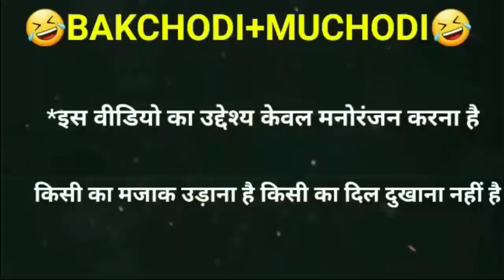😄KITNA HASEEN CHEHRA FUNNY DUBBING VIDEO😄 | JEETA THA JISKE LIYE FUNNY DUBBING VIDEO |AJAY DEVGAN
kitna haseen chehra

kitna haseen chehra kitni pyari
aankhen

kitna haseen chehra status

kitna haseen chehra dj

kitna haseen chehra song

kitna haseen chehra dj song

kitna haseen hai mausam kitna haseen

safar hai

kitna haseen chehra new version

kitna haseen chehra funny song

jeeta tha jiske liye funny video

jeeta tha jiske liye funny

jeeta tha jiske liye funny dubbing

jeeta tha jiske liye funny song

jeeta tha jiske liye funny hindustani

jeeta tha jiske liye tik tok funny video

kitna haseen chehra funny dubbing

kitna haseen chehra funny video

kitna haseen chehra funny

kitna haseen chehra funny status

kitna haseen chehra funny voice

aankhen funny song

kitna haseen chehra di

kitna haseen chehra karaoke with

lyrics

kitna haseen chehra jhankar

kitna haseen chehra karaoke

kitna haseen chehra whatsapp status

jeeta tha jiske liye status

jeeta tha jiske liye ringtone

jeeta tha jiske liye jiske liye marta tha

jeeta tha jiske liye salman ali

jeeta tha jiske liye dj

jeeta tha jiske liye karaoke

jeeta tha jiske liye new version

jeeta tha jiske liye piano

pad funny videos

pad full movie

pad funny song

pad fusi song

pad funny

pad full movie akshay kumar

pad full movie in hindi

pad full

pad fusi

pad full song

paad funny dubbing

koi mil gaya funny dubbing paad

funny dubbing video paad

kabir singh funny dubbing paad

paad funny video sunny deol

paad comedy tik tok

paad comedy hindi

paad comedy song

paad comedy cartoon

paad comedy paresh rawal

paad comedy bhojpuri

paad comedy tik tok video

paad comedy video

paad funny video

paad funny song

paad funny video tom

paad funny video hindi

paad funny

paad funny video tik tok

paad funny video song

paad funny sound

paad funny dubbing

paad funny video bangla

ajay devgan vimal comedy

ajay devgan vimal ad

ajay devgan vimal

ajay devgan vimal pan masala funny
dubbing

ajay devgan vimal video

ajay devgan vimal ad funny

ajay devgan vimal comedy video

ajay devgan vimal meme

ajay devgan vimal wala

ajay devgan vimal funny video

ajay devgan vimal funny dubbing

ajay devgan vimal funny

ajay devgan vimal funny kannada

ajay devgan vimal funny comedy

dubbing

ajay devgan vimal pan masala

paadsong

tattisong

funnydubbingvideo

comedyvideo

dubbingvideo

pubgdubbingvideo

freefiredubbingvideo

Sunnydeoldubbingvideo

coronasong

vaccinesong

ajaydevganfunnydubbing

amirkhanfunnydubbing9

salmankhanfunnydubbing

shahrukhkhanfunnydubbing

karishmakapoorfunnydubbing

dilwalefunnydubbing9

jeetfunnydubbing

ravinatandonfunnydubbing

vimalfunnydubbing

rajahindustanifunnydubbing